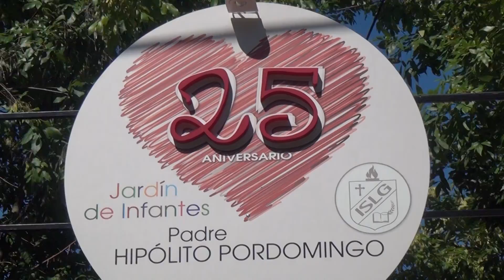Malala Fernández y Padre Luis Alvarado El nivel inicial de san luis cunplió sus primeros 25 años d